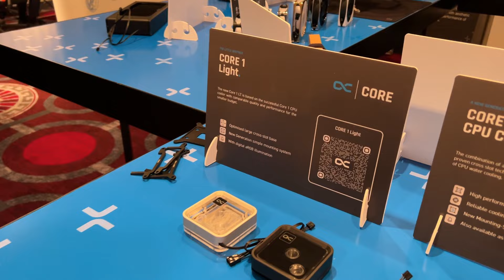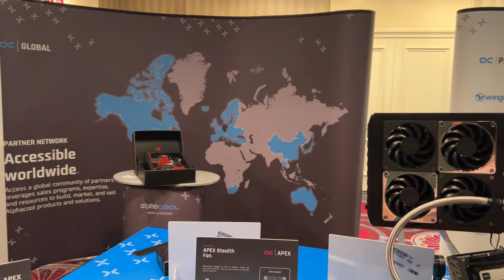Alphacool fait le plein de watercooling au CES 2024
Chez Alphacool, on s'en doute, nous avons la dose de watercooling à découvrir avec les nouveaux waterblocks Core 1 LT et les APEX. Mais la marque ne s'arrête pas là avec des radaiteurs, des réservoirs, des boitiers et le tout est à découvrir dans cette vidéo.